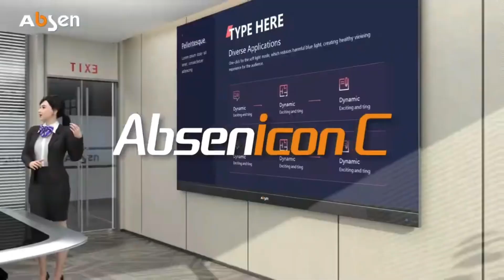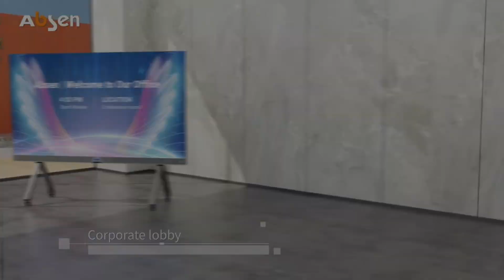Absenicon C Serisi